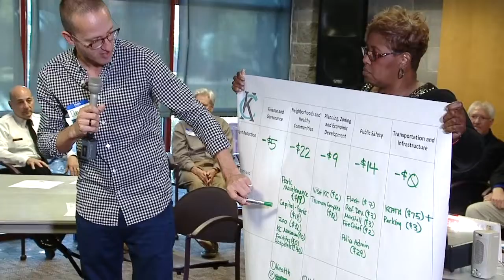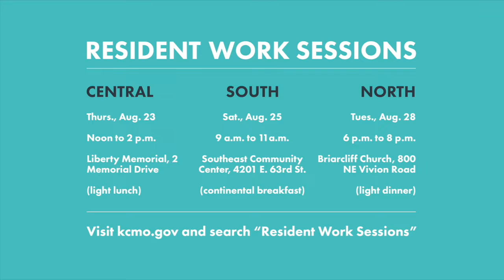Resident Work Sessions Information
If you’ve been waiting for your chance to influence or create City policies on topics ranging from the budget, infrastructure, economic development, neighborhoods and housing or even public safety, then your wait is over!

Thursday, Aug. 23 – 12 p.m. to 2 p.m. – Liberty Memorial (The National WWI Museum and Memorial), 2 Memorial Drive (light lunch)

Saturday, Aug. 25 – 9 a.m. to 11 a.m. – Southeast Community Center, 4201 E. 63rd St. (continental breakfast)

Tuesday, Aug. 28 – 6 p.m. to 8 p.m. – Briarcliff Church, 800 NE Vivion Rd. (light dinner)